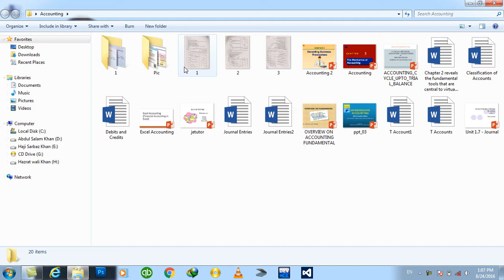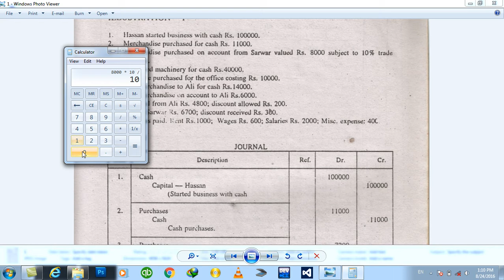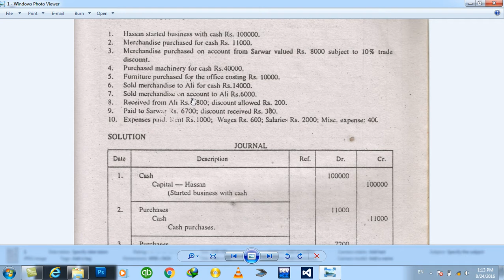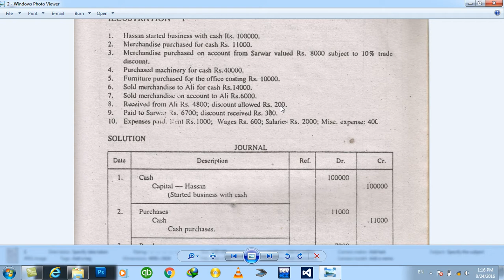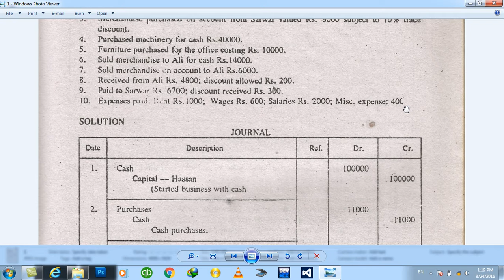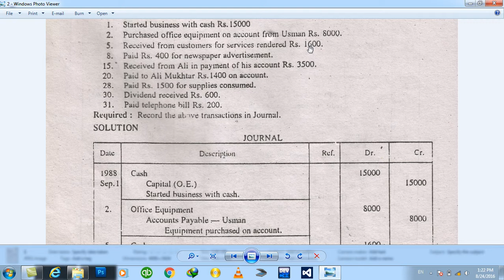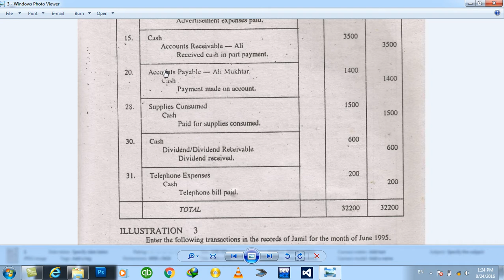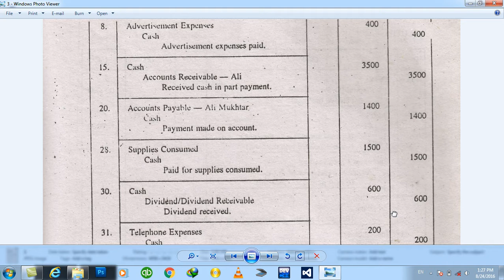Day#11 Excel Financial Accounting (Practical Working on Journal)